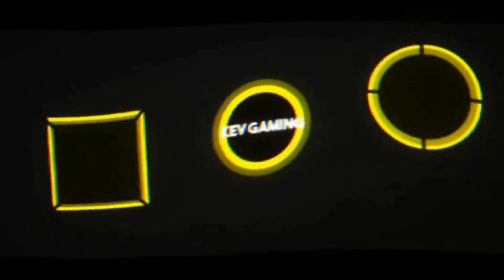Assassins Creed Syndicate #33 Martin Church & Gangquartier Lambeth